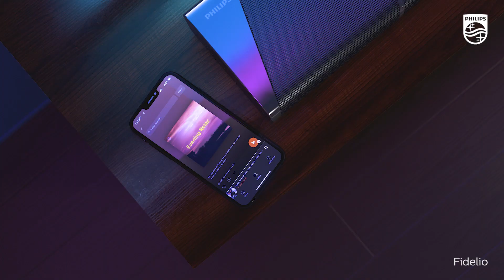Philips B97 Soundbar